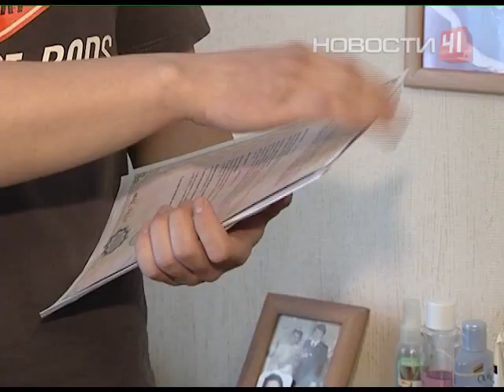Банк отбирает квартиру за долги предыдущего владельца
Продавец скрыл от покупателя, что приобрел квартиру в ипотеку